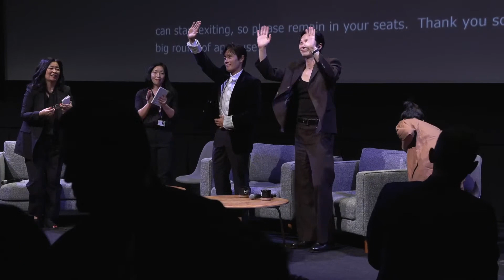LEE BYUNG-HUN AND PARK SEO-JUN | In Conversation With... | TIFF 2023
Lee Byung-hun and Park Seo-jun at the 2023 Toronto International Film Festival for his In Conversation with... discussion with Anita Lee.

As we showcase a remarkable selection of Korean films at this year’s Festival, we are proud to present an exclusive conversation with Korean superstars Lee Byung-hun and Park Seo-jun, who star in the disaster epic Concrete Utopia. Both Lee and Park began their careers in Korean television, with Lee appearing in such popular K-drama series as Tomorrow Love (1992–1994) and Beautiful My Lady (1997) before starring in Park Chan-wook’s international art-house hit Joint Security Area (2000) and Kim Jee-woon’s back-to-back megahits A Bittersweet Life (2005) and The Good, the Bad, the Weird (2008). An agile performer who is equally at home in dramatic, comedic, and action roles, Lee has firmly established himself as a global sensation, who effortlessly alternates between Hollywood films such as G.I. Joe: Retaliation (2013) and The Magnificent Seven (2016), Korean blockbusters like I Saw the Devil (2010) and Inside Men (2015), and hit television series including Mr. Sunshine (2018) and Squid Game (2021).

Displaying a similarly impressive dramatic and comedic range as a performer, Park Seo-jun starred in several wildly popular K-dramas and sitcoms, including Family (2012–2013) and She Was Pretty (2015), and ran away with one of the lead roles in the action-comedy hit Midnight Runners (2017). Park has continued to balance his work between television and film, exemplified by his lead role in the Netflix breakout hit Itaewon Class (2020) and his memorable supporting role as Min-hyuk, who triggers the plot in Bong Joon-ho’s Academy Award–winning class satire Parasite (2019).

Before audiences around the world will see him in the highly anticipated The Marvels later this year, Park joins Lee to discuss their respective careers and their collaboration on Concrete Utopia.